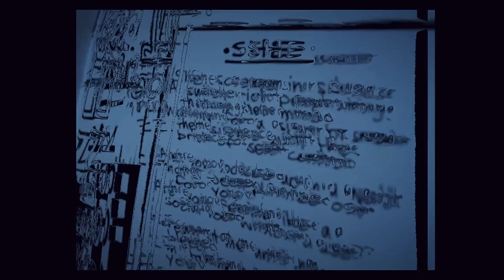·She· (Green Day Cover) Victor de Andres